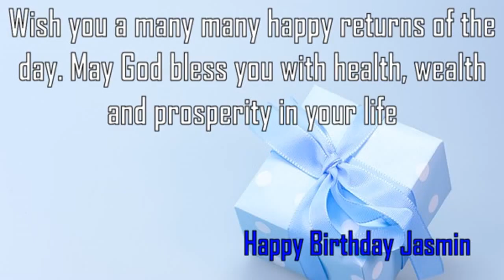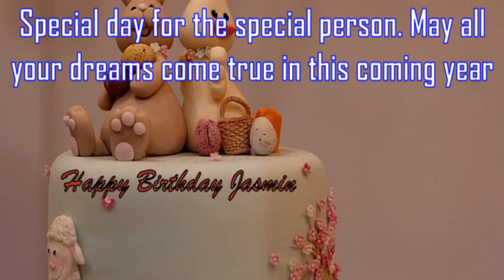Happy Birthday Jasmin Image Wishes✔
Happy Birthday Jasmin Images. Send Personalized happy birthday wishes to Jasmin in 1 min by visiting
GreetName has thousands of image templates to choose from based on gender, age, and relationship. Pick the best image template. Enter Your Name and click 'Generate Personalized Image' button. You can share Jasmin picture birthday wishes to any social network such as Facebook status, Whatsapp status, Instagram, Twitter, Google+, etc